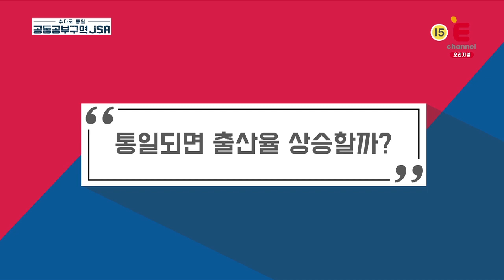북한에서 세쌍둥이 낳으면 헬기가 뜬다?! 수다로통일_공동공부구역_JSA 다시보기 4-1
북한에서 세쌍둥이 낳으면 헬기가 뜬다?!

수다로통일_공동공부구역_JSA 매주 (화) 밤 10시 방송